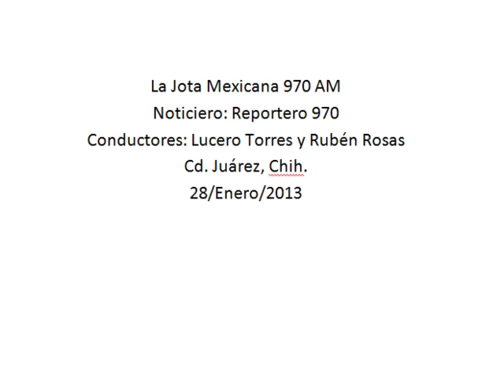El Centro Histórico necesita de la inversión privada, Alcalde